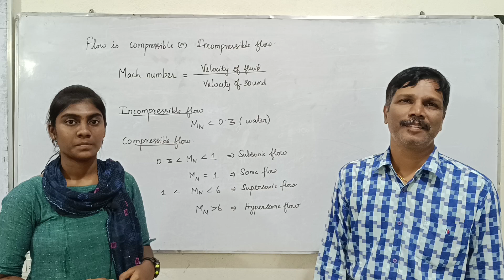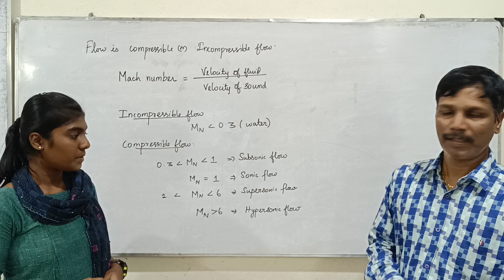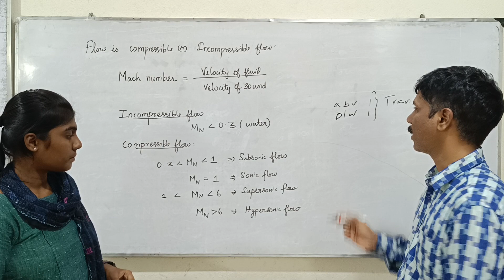FM 22 | MACH NUMBER | MECHANICAL ENGINEERING